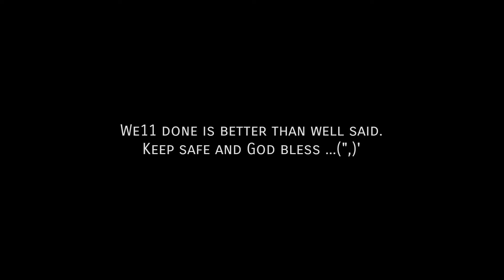Solo Padyak ni Pupitz | Atimonan to Summit | Quezon Province | 09272021